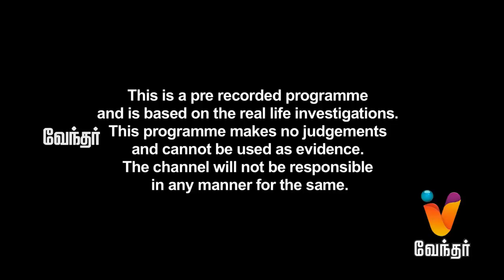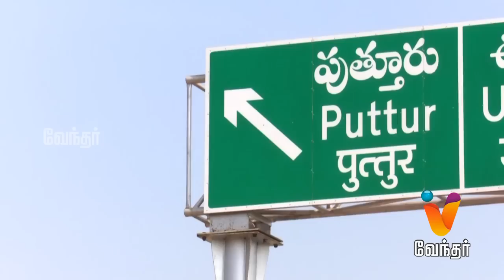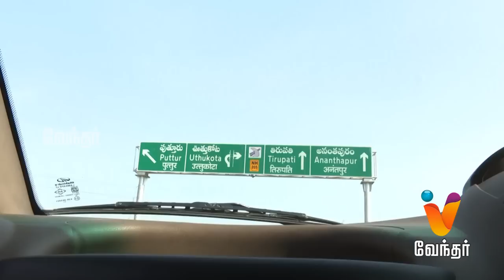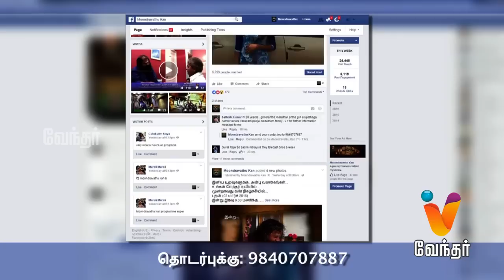Moondravathu Kan | [Epi - 406]